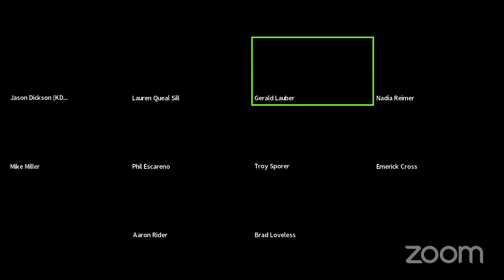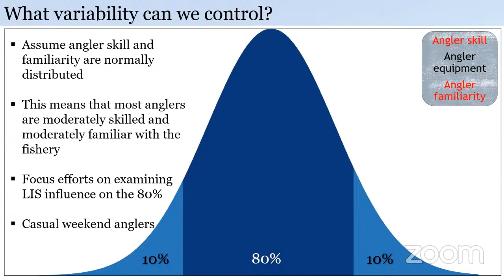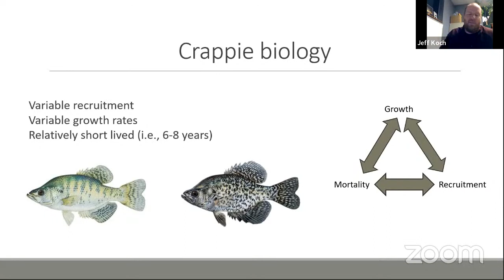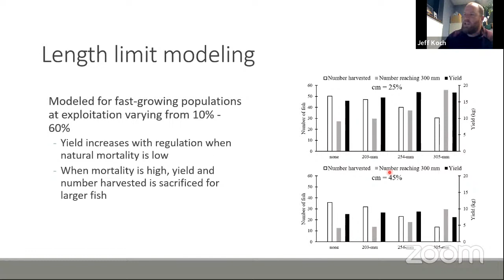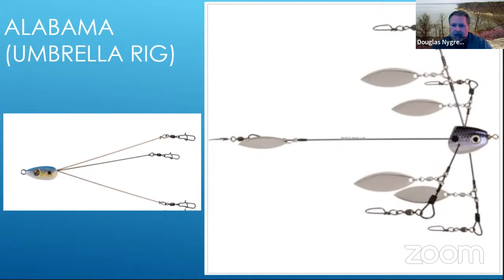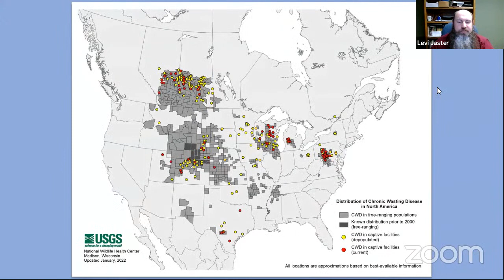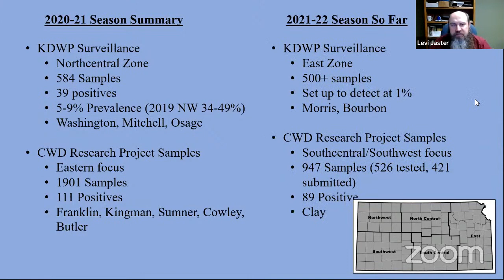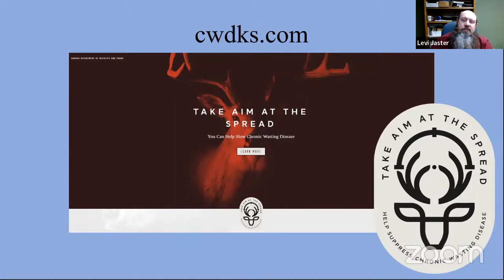KDWP Commission Meeting - January 13, 2021 - Evening Session